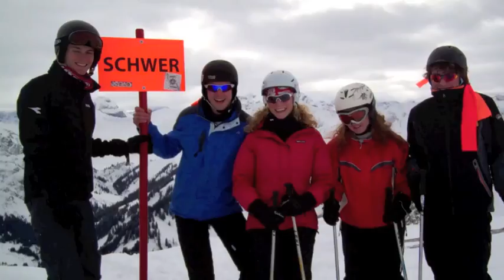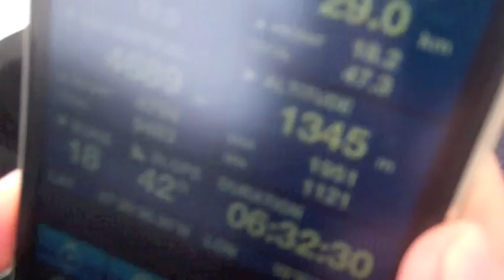KWT 2012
zomaar even een paar opnames